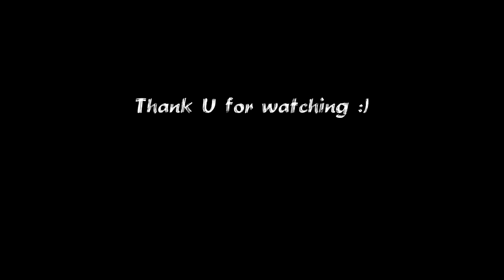Uncharted 3 :Kaka_Italy Rampant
Music ♫
 THUGLIFE (16 BARS) HIP HOP INSTRUMENTAL RAP BEAT 2013 (FREE BEAT)